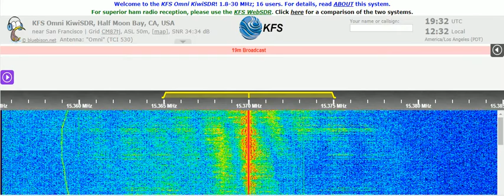01 05 2021 Radio Habana Cuba in French to WeEu 1930 on 15370 Bauta